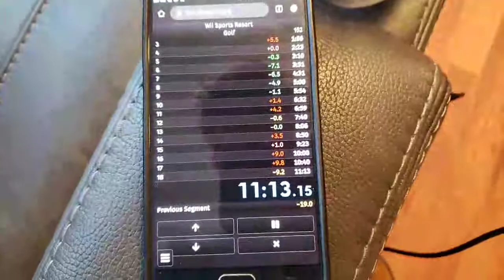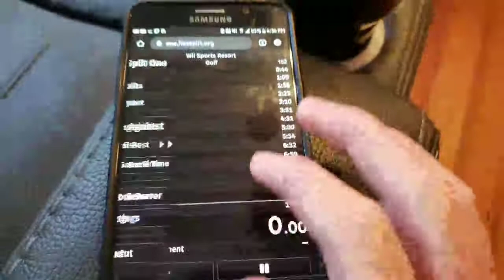Wii Sports Resort Golf PB - 11:13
Well, we got another PB baby!

3 days ago, I got a new PB of 11:22 after a couple months of not speedrunning. Yesterday, I got two PB's in a day. One by 0.2 and then another, this run, by 9.2, which was just nuts.

This officially puts me top 15 in the world and I'm excited to continue this category, which I have been, and will continue streaming My next goal is sub 11 and top 10. I'm having a ton of fun running this.

Also, I will be doing more content with GD and other games again soon. I haven't been insanely motivated, but I feel it coming back, so get excited for that.